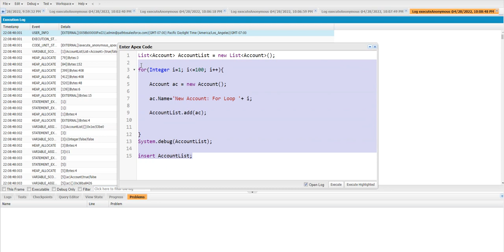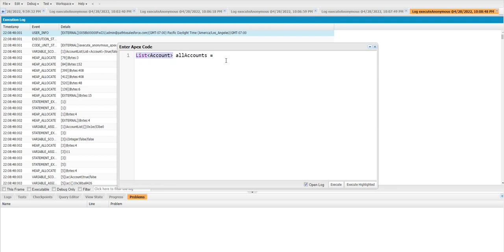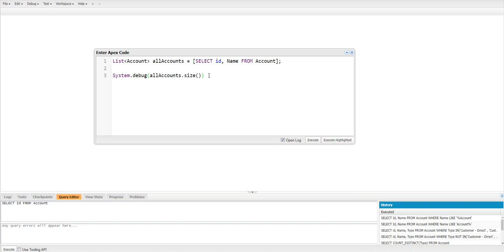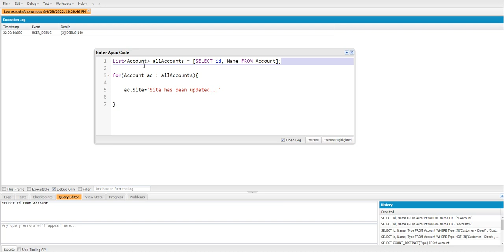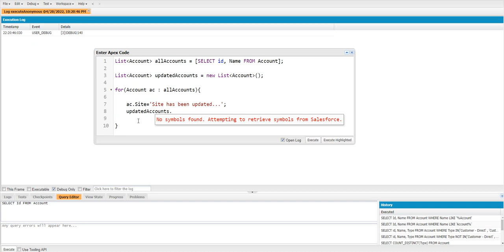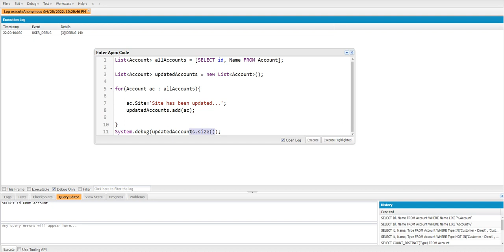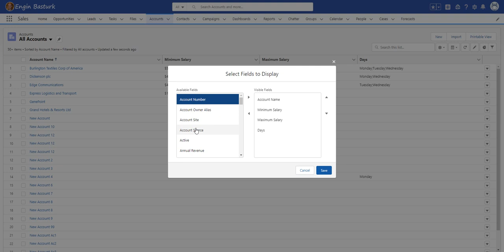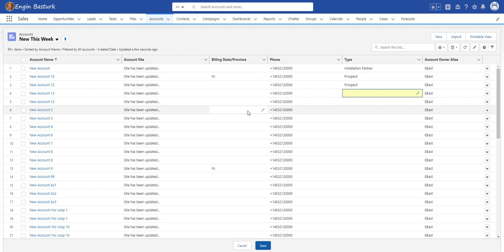DML Statements 02 | Update Part I